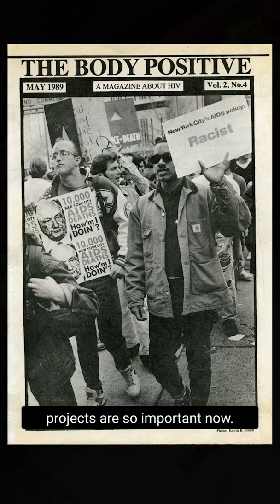Ignorance = Fear | 🖤 Keith Haring ❤️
February 16th marks the 30th anniversary of Keith Haring's death. Keith Haring was an activist as well as an artist, creating posters, murals, logos, pins for many causes, watch to learn more!